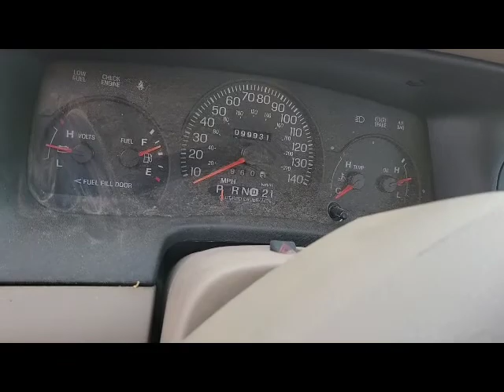GovDeals: 2005 Ford Crown Victoria Police Interceptor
2005 Ford Crown Victoria Police Interceptor sold by State of New Mexico – Storefront, NM on GovDeals.com